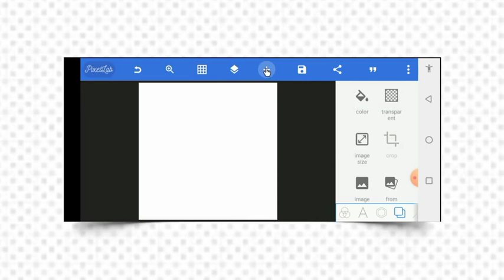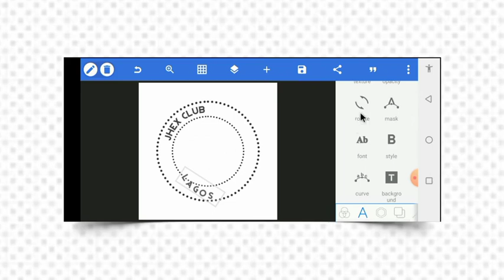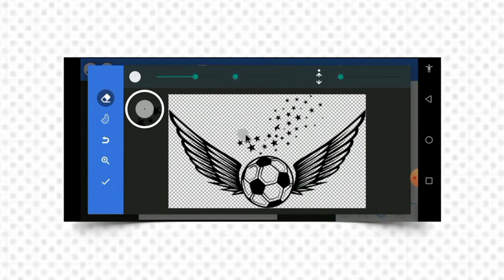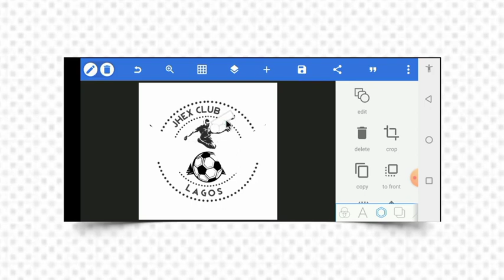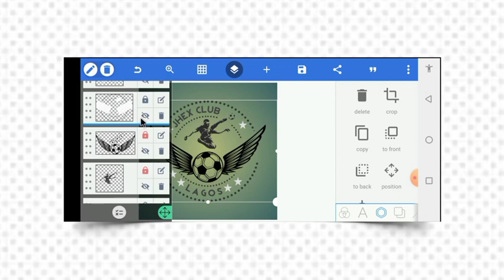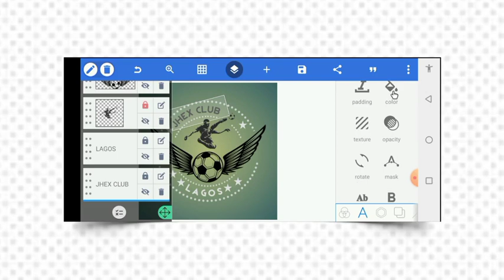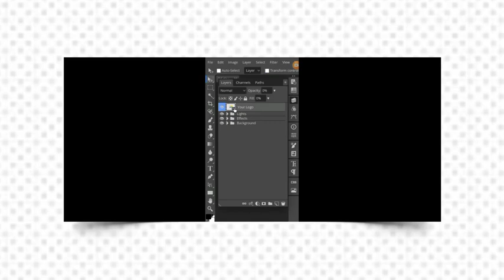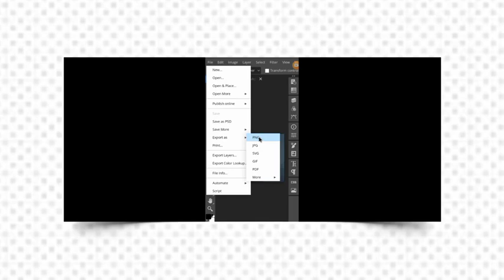Professional Football Club Logo design | How To Make Logo Design In Pixellab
In this tutorial, you will learn how to design logo in pixellab

Pixellab is an open source android app used for graphic design with a lot of customization effect which is very easy and understandable when making logo designs.

Fonts
Revolution